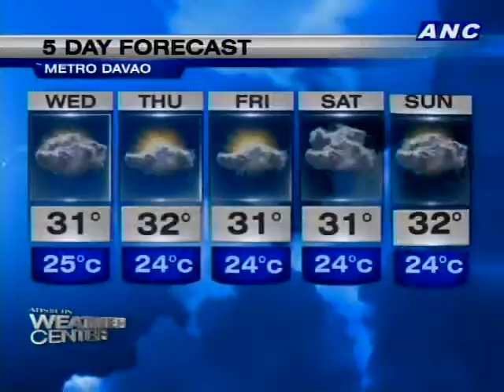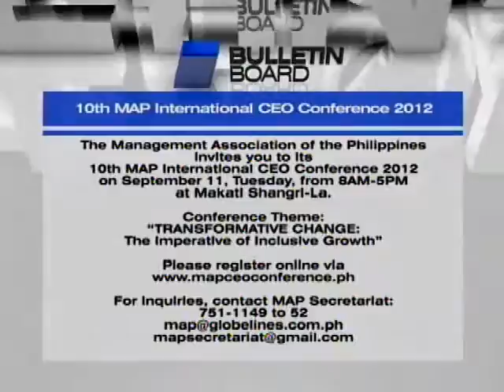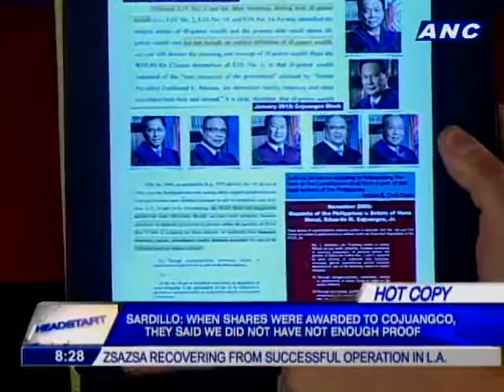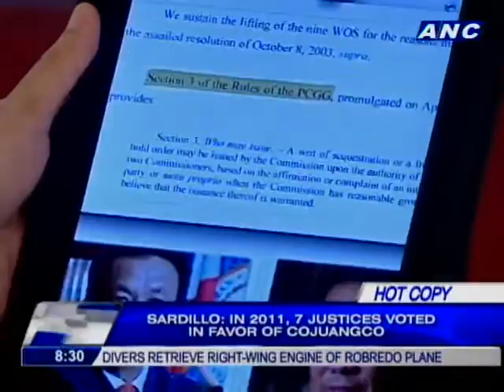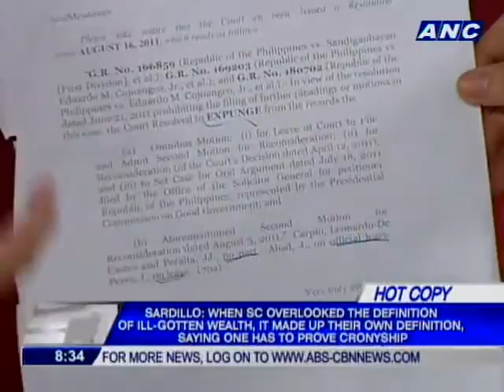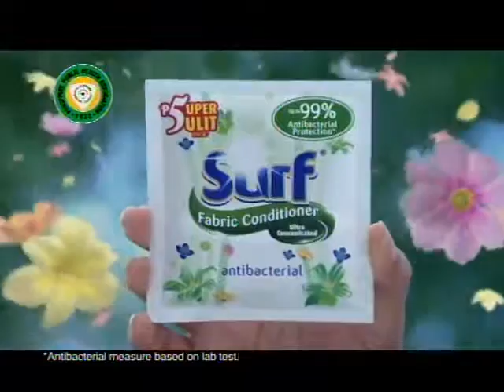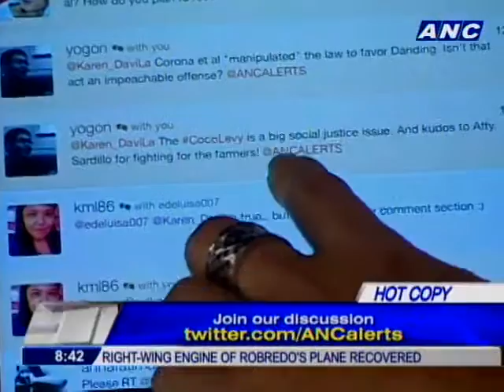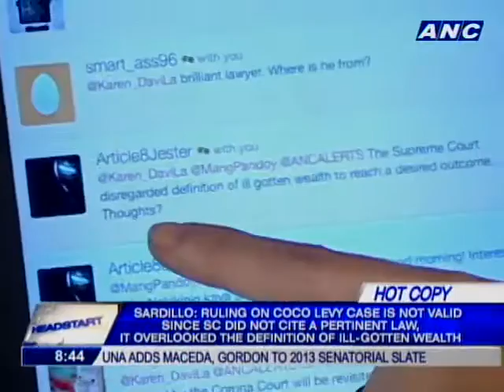Farmers' group to ask SC to reopen case on Danding Cojuangco's SMC shares